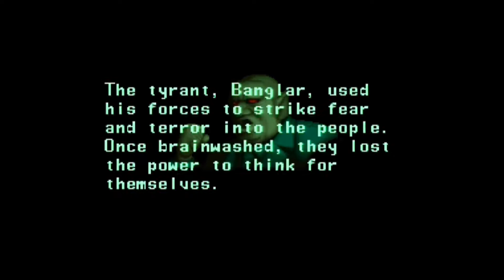Test 2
Test 2 after just simply processing via Windows Movie Maker with the 1080p60fps setting. Might be better to cap at 720p60fps for file size?